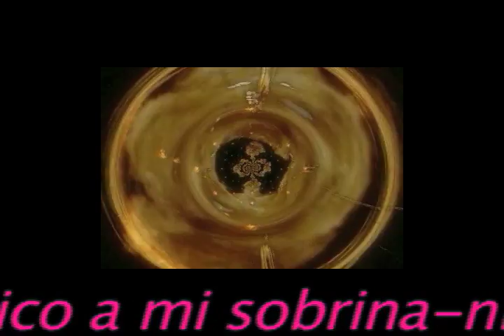D.Scarlatti Sonata K.232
This music piece is dedicated to my baby grand-niece Cecilia Colón Colón.